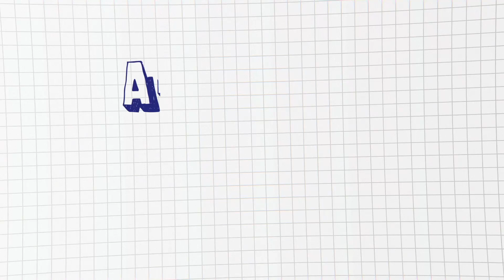EP 18 - Ele não me escuta mais, e agora meu filho está namorando!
Ah, o adolescente... não me conta mais nada! E agora está namorando?

Esse episódio foi gravado com a Larissa e a Vanessa, do @semearconexao. Elas são especialistas em comunicação não violenta e fizeram a certificação em Disciplina Positiva comigo. Desde então estão ajudando outras famílias a se comunicarem melhor com seus filhos.

Vem aumentar seu repertório para uma comunicação que se conecta, para que você consiga se aproximar novamente desse adolescente que você ama tanto!